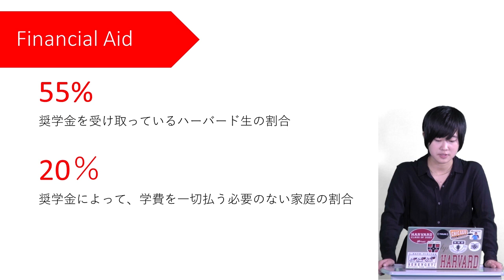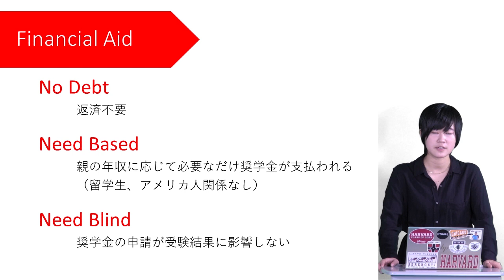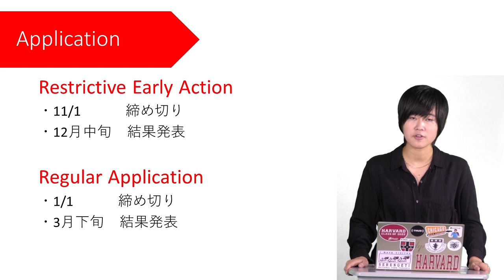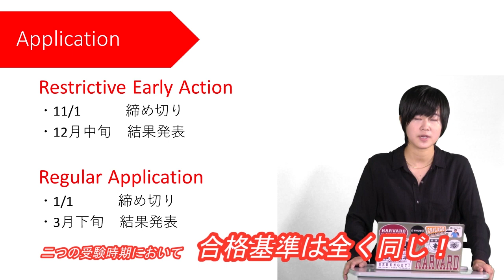【ハーバード生が再現した】ハーバードの大学説明会【その③ 奨学金と受験】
ハーバードの大学説明会をわざわざボストンに聞きに行けないあなた！
私が説明会に実際に足を運んで記録した内容を、日本の皆さん向けにアレンジしました。

＊アドミッションオフィサー役の私が話している内容はほとんど全て、実際に本物のアドミッションオフィサーが説明会で話していた内容と全く同じですのでご安心ください。

―目次―
0:04　奨学金　Financial Aid
1:54　受験システム
3:26　最後に